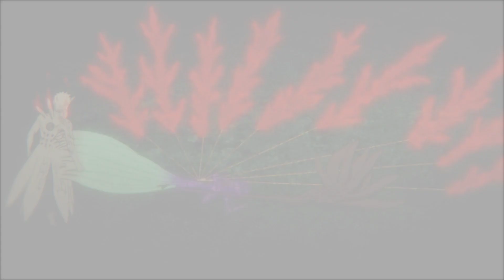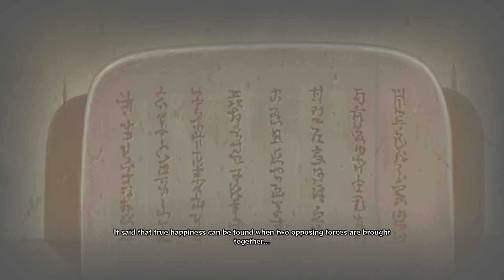NARUTO: Ultimate Ninja STORM 4 {Story Mode} [Walkthrough!!!] [Part4] - (SHION) 😄🐲🎮🇵🇹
NARUTO: Ultimate Ninja STORM 4 {Story Mode} [GamePlay] [Part4] - (SHION) 😄🎮😎🇵🇹
YouTube Page...4K VIDEO UPLOAD!!!
FaceBook Page...Shion - All Fights Scenes
FaceBook Page...Shion - Wallpapers
Info...
Naruto Shippūden: Ultimate Ninja Storm 4 is the sixth and final instalment of the Ultimate Ninja Storm series developed by CyberConnect2 and published by Namco-Bandai games for the PlayStation 4, Xbox One, and Steam. It was released in February on the 4th in Japan, 5th in Europe and the 9th in North America. An enhanced edition called "Road to Boruto" was released in February 3, 2017 for PlayStation 4, Xbox One and Steam. A Nintendo Switch port was released on April 24, 2020.